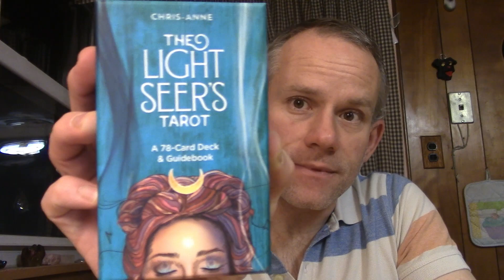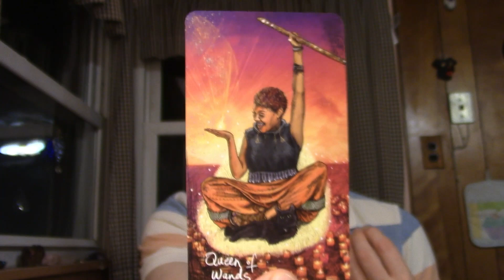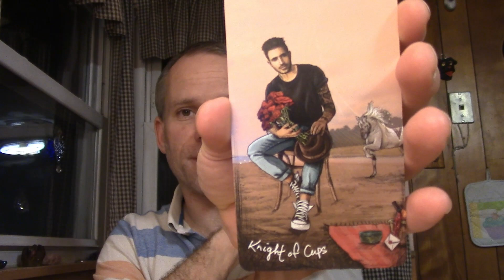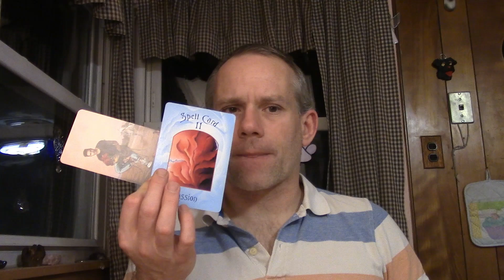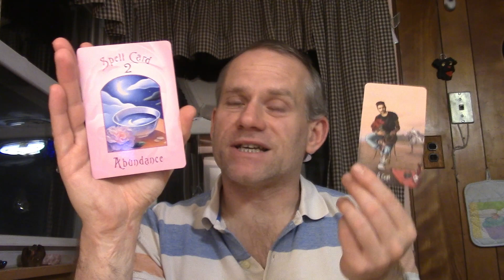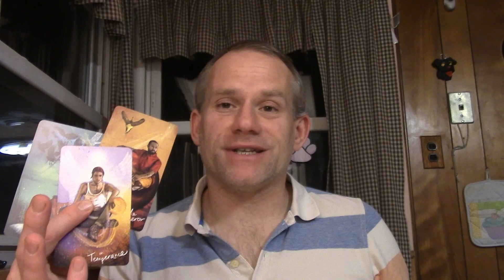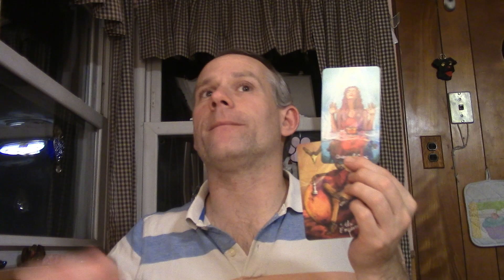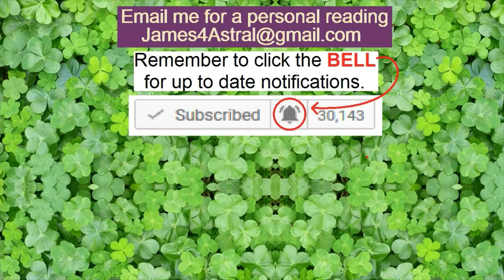Scorpio - They're Loyal To you !